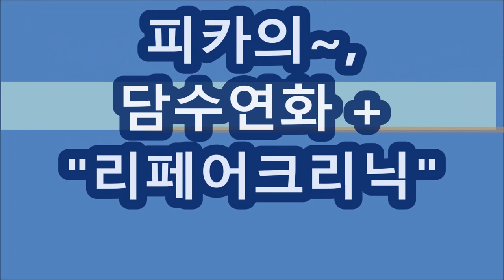여자아이롱펌~굵은컬~단발머리,강한컬작업~피카아이롱펌,,,[피카회원점용]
여자아이롱펌 ~ 굵은컬~단발머리~피카아이롱펌~.~ [피카회원점용]
※피카,신규회원점,,모집중!!
※피카열펌,세트구입시~
①덮개아이롱펌기,무상지원!!
②머만들강사~원데이무료특강,지원!!
③홍보용-배너지원!!
※시간 : pm 1:00 ~ 6:00
※신규가입회원점은~~ ※원데이무료특강~,신청하세요!!
♥롱헤어~모델신청 환영합니다!!♥
ㅡㅡㅡㅡㅡㅡㅡㅡㅡㅡㅡㅡㅡㅡㅡㅡㅡㅡㅡㅡㅡㅡㅡㅡㅡㅡㅡㅡ
●열펌,Queen~머만들강사초청~원데이특강●
♧준비물♧
*아이롱13, 17, 22mm
*덮개아이롱,
*인모가발,핀셋,꼬리빗.
♧장소안내 :
서울시 송파구 석촌동, (피카아이롱,교육장)
ㅡㅡㅡㅡㅡㅡㅡㅡㅡㅡㅡㅡㅡㅡㅡㅡㅡㅡㅡㅡㅡㅡ
※유튜브에서ㅡ"피카아이롱펌"~검색해 보세요!!
ㅡㅡㅡㅡㅡㅡㅡㅡㅡㅡㅡㅡㅡㅡㅡㅡㅡㅡㅡㅡㅡㅡ
¤피카는~